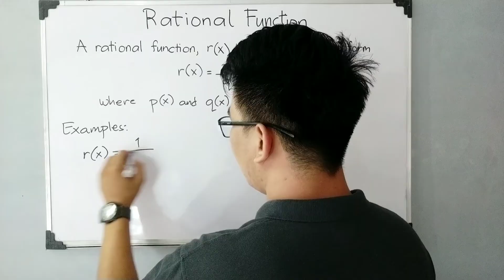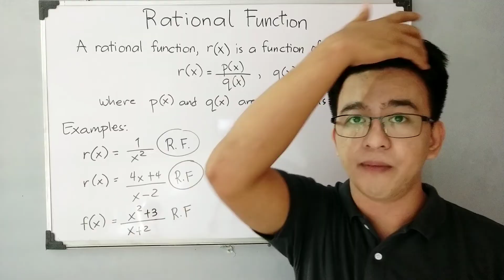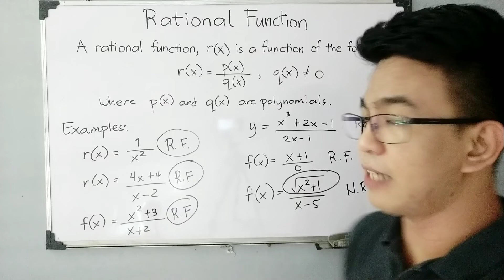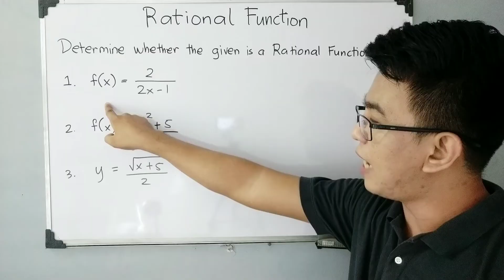Rational Functions | General Mathematics